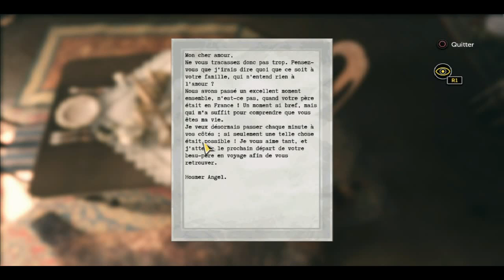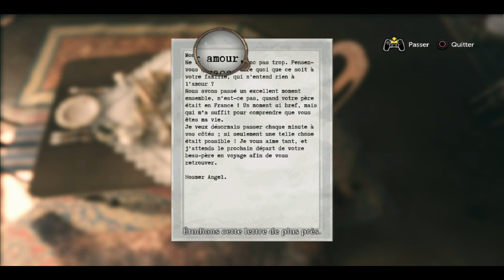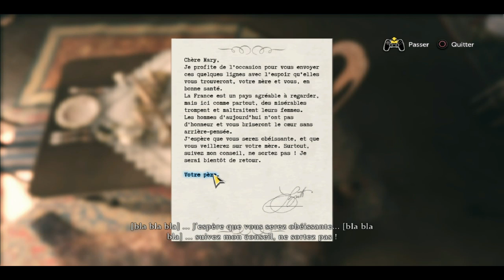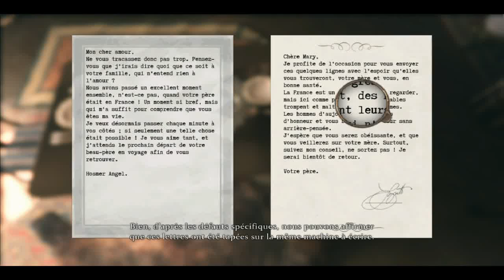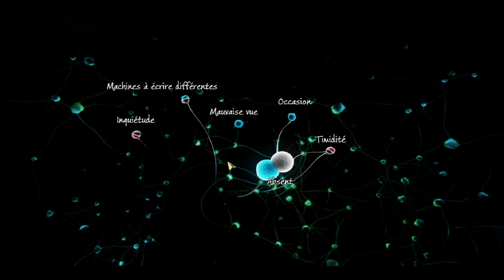Sherlock Holmes The Devil's Daughter Enquête 3.1 : Son Fiancé, c'est son Père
Alors Watson n'est pas là pour une fois, mais à la place on a le droit à un célèbre acteur qui vient s'inspirer de notre talent pour pouvoir nous interpréter plus tard, et on a le droit aussi à une petite enquête hors du commun. ^^